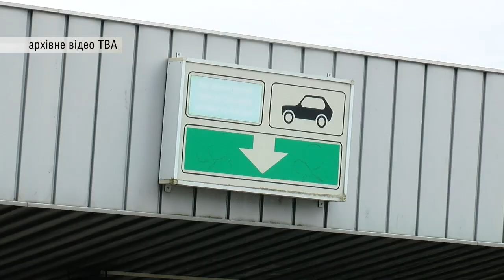Буковинець із підробними документами намагався вивезти дитину до Італії без згоди матері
Буковинець із підробними документами намагався вивезти дитину до Італії без згоди матері. 26-річний водій мікроавтобуса Мерседес, супроводжуючи 14-літнього хлопця, проходив контроль у пункті пропуску Порубне.